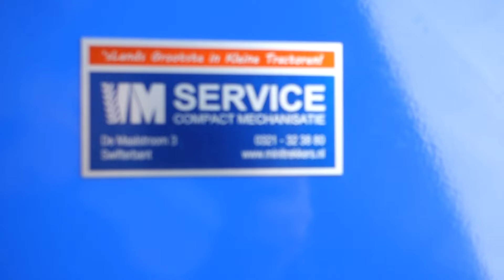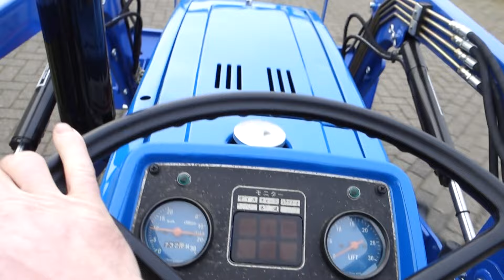Iseki TU1700 4wd / 732 Draaiuren / Graaflaadcombinatie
Iseki
TU1700 4wd
Graaflaadcombinatie
21 Pk
732 Draaiuren
BHM-95 Graafarm

Websitelink;